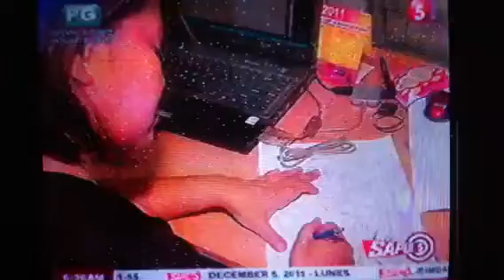GAG ATAK! Wacky Gifts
Makata on the spot sa parañaque!